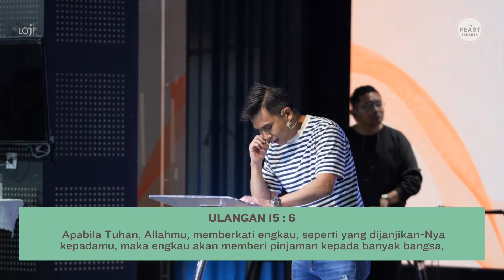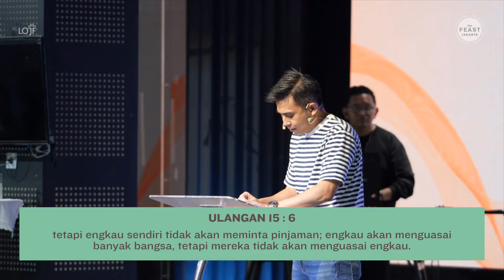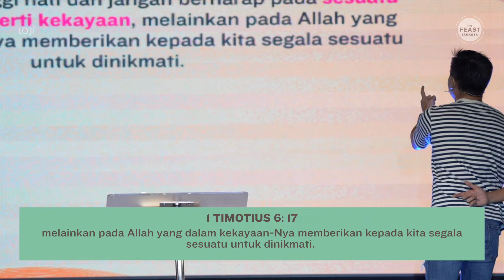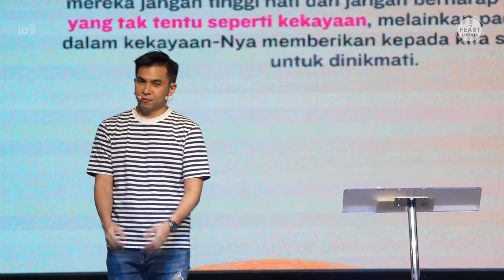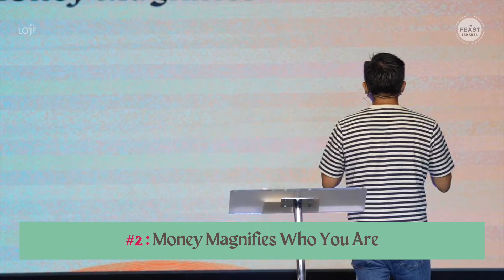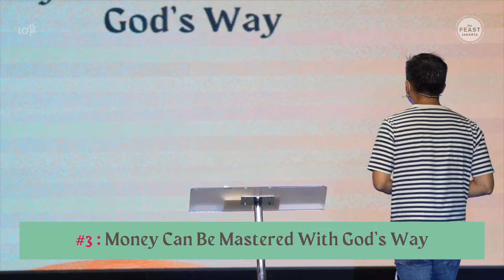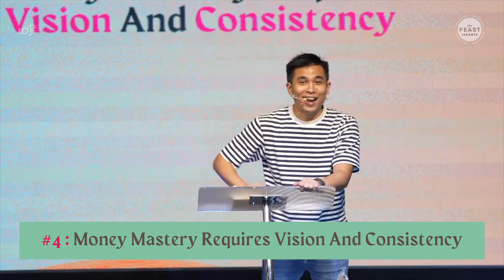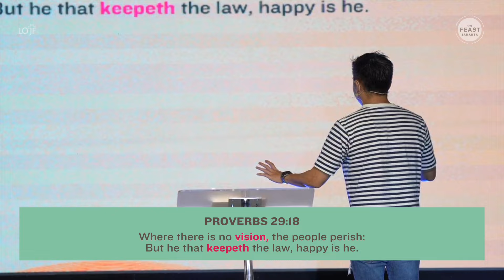Road To Financial Freedom | MONEY MASTERY | Feast Jakarta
Muda foya-foya, tua kaya raya, mati masuk surga. Mungkin ini idaman financial freedom untuk banyak orang. Tapi Tuhan punya misi bagi kita dan mau mempersiapkan kita agar layak memiliki financial freedom.
Yuk kita belajar tentang hal itu hari Sabtu ini.

Money Mastery – Road to Financial Freedom

Apakah Anda sedang mencari keluarga rohani agar dapat bertumbuh dalam iman?
Apakah Anda merindukan untuk membangun relasi dengan Allah Bapa?
Jadilah bagian dari keluarga Katolik kami.

Mari bergabung dalam Light Group
• Area Jakarta & Tangerang

Anda ingin dibantu dengan doa?

Let’s Connect!